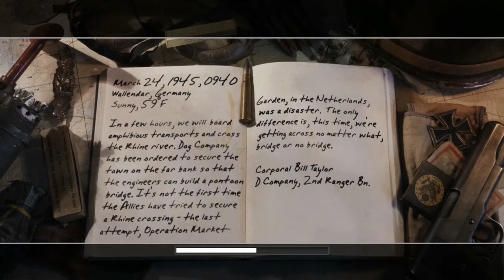Call of Duty 2 #45 Über den Rein